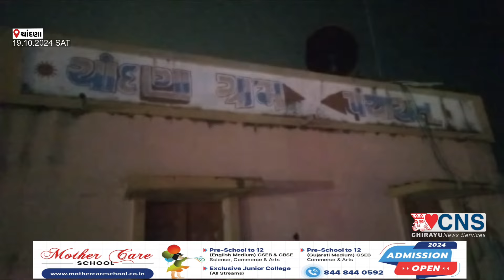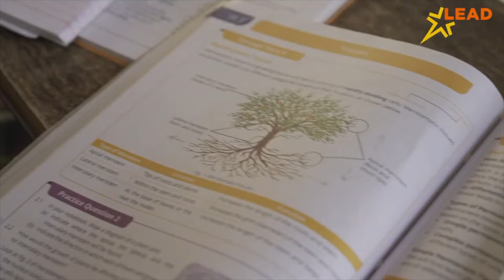CHANDNA : બે કોમ વચ્ચે દૂધ ભરવાના વાસણો થી મારામારી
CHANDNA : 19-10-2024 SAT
ખેડા જિલ્લા ના ખેડા તાલુકા ના ચાંદણા માં દૂધ ની ડેરી માં દૂધ ભરવાના બે કોમ વચ્ચે મામલો બીચકી જતા થાયે ઘર્ષણ માં બે ને ઇજા પહોંચી છે અને ગામમાં મામલો તંગ બન્યો છે.  ખેડા તાલુકા ના ચાંદણા ગામે હિન્દૂ મુસ્લિમ બંને કોમ ના નાગરિકો શાંતિ પૂર્વક રહે છે પરંતુ ગામમાં આવેલી ડેરી ના નવા મકાન નું બાંધકામ હોવાથી અન્યત્ર ખસેડી હતી જ્યાં દૂધ ભરવાના મામલે બે કોમ ના નાગરિકો વચ્ચે ઘર્ષણ સર્જાયું. જેમાં દૂધ ભરવાના વાસણો થી મારામારી માં બે વ્યક્તિ ઘાયલ થયાં જેઓને ખેડા સિવિલ માં ખસેડ્યા છે. અને ખેડા પોલીસ ઘટના સ્થળે પહોંચી પરિસ્થિતિ કાબુ માં લીધી છે અને ચુસ્ત પોલીસ બંદોબસ્ત ગોઠવી દીધો છે હાલ ચાંદણા માં અજપા ભરી શાંતિ છે. પોલીસે કાયદેસર ની કાર્ય વાહી હાથ ધરી છે.